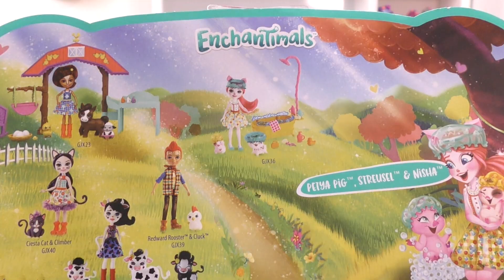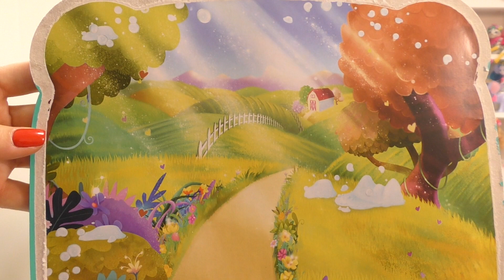Enchantimals Урожайные поля Мультик Куклы Энчантималс ферма НОВИНКА 2020 / Pretty Katy Queen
Всем привет💜 Вы на канале Притти Кейти Куин или просто Катя💜  Игровой набор Энчантималс хрюшка Petya Pig, Streusel & Nisha.Время для купания! Harvest Hills НОВИНКА 2020 года Enchantimals куклы Свинки Петя Пигги